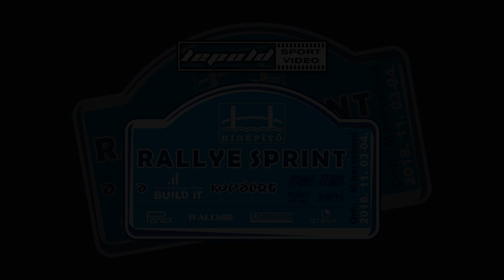Huszár-Pozsicki Honda Civic Hídépítő Rallye Sprint 2018.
Huszár Péter és Pozsicki Zoltán kisfilmje,a 2018-as hídépítő rallye sprintről. /Lepold Sportvideo-2018./